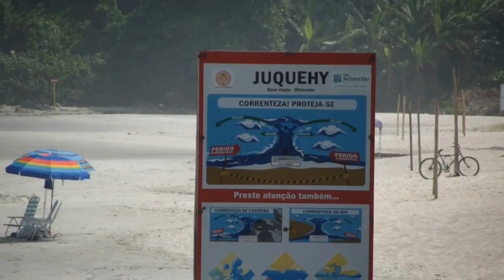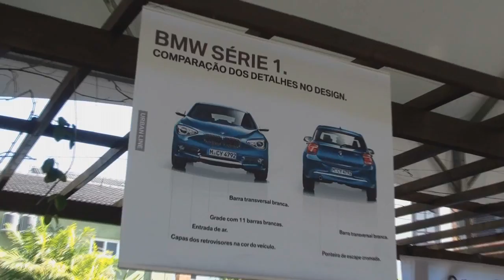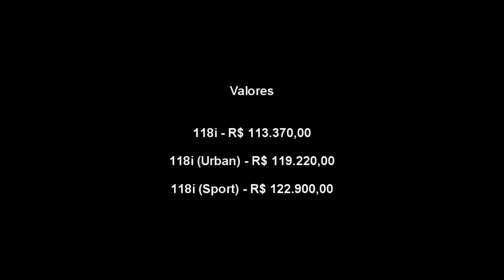Lançamento: Novo BMW Série 1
Confira todos os detalhes do Novo Série 1 da BMW, nas versões 118i Urban e Sport Line.
Blog Viagem a convite da BMW do Brasil.